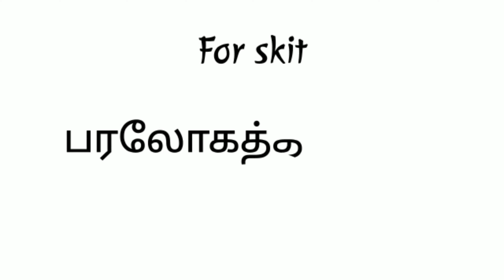SDA Church periyakulam presents - skit பரலோகத்தில் சில நிமிடங்கள்